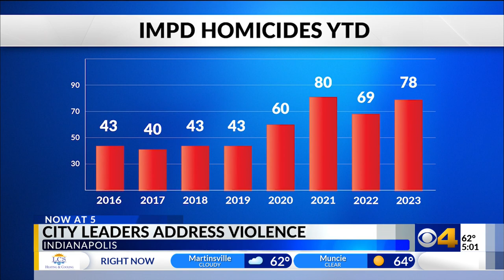Community and faith leaders from around Indianapolis rally to speak out against the continued violen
Community and faith leaders from around Indianapolis rally to speak out against the continued violence in the city.  That rally, which included clergy, community Leaders, IMPD and mayor Joe Hogsett took place IMPD's Northwest District Headquarters.